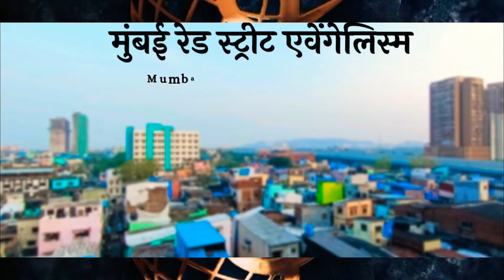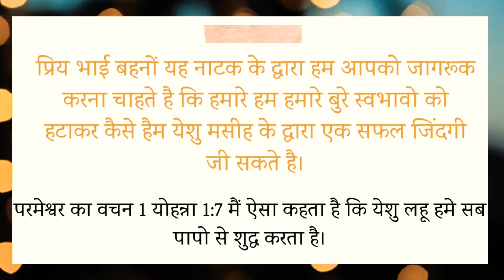MUMBAI STREET EVANGELISM | CHRIST FAMILY | SAN MINISTRIES